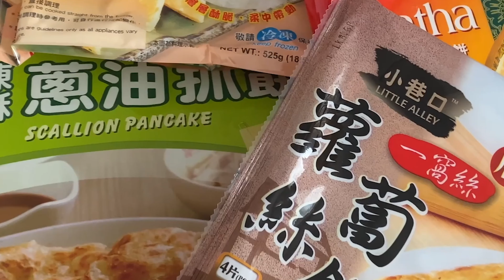冷凍蔥油餅變身披薩和蚵仔煎 @WestEndAve @GiovannaSun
西街盡頭Podcast節目可以在Youtube Music, Apple Podcast, SoundCloud, Spotify, SoundOn訂閱收聽。

West End Ave是紐約上西城的一條街，這是西街盡頭節目名稱由來。
西街盡頭主持人：Giovanna

一個退役的音樂人在紐約延續創作靈魂。現為專職藝術家、設計師、紐約市Baruch大學創業輔導顧問。

支持Giovanna Sun製作豐富內容，邀請你當我貴賓助我一力，參與我的人生歷程，幫我更上一層樓

藝術歷程 （ youtu.be/huSJfGwyCK4 ）
不出賣的靈魂( 原名: 掏金島-出賣紐約男友 )
全部內容可以到鏡文學閱讀
OpenSea NFT 藝廊 （ ）我的原創枕頭商店 （ ）Youtube頻道 （ ）亞馬遜中英文電子書出版品 （
西街盡頭 @WestEndAve